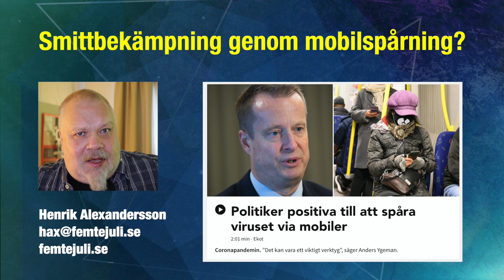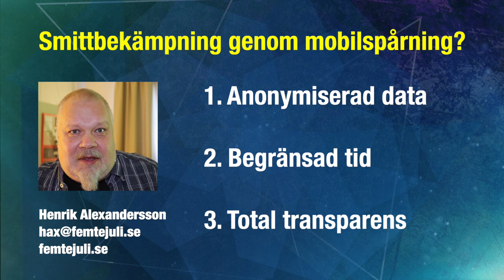Smittbekämpning genom mobilspårning?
Om myndigheterna vill använda mobildata för smittbekämpning behöver tre villkor uppfyllas:
1. Insamlad data måste vara anonymiserad.
2. Verksamheten måste upphöra när krisen är över.
3. Verksamheten måste vara transparent och öppen med vad för slags data man samlar in, hur den samlas in och hur den kommer att användas. Data, analys och slutsatser bör även delas med allmänheten.

Följ utvecklingen på Femtejuli.se